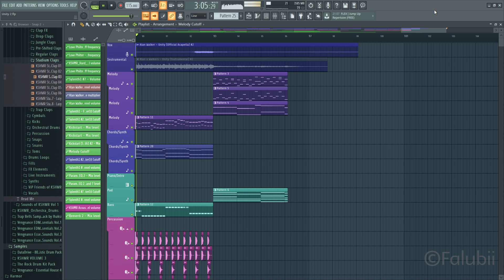Alan x Walkers - Unity V2 - With Vocals - FL Studio Remake + FLP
Changed:
Build up Chords
Drop Chords
Melody
Build up Snares

PC Specs.:
CPU: Intel® Core™ i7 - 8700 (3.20GHz - TB 4.60 GHz)
GPU: MSI NVIDIA GeForce GTX 1070 Gaming Z
RAM: Crucial Ballistix 2x8GB 2400MHz
MB:   MSI Z370-A PRO
PS:    Seasonic S12II-620  620W
MIDI: M-Audio Keystation 49 MK3